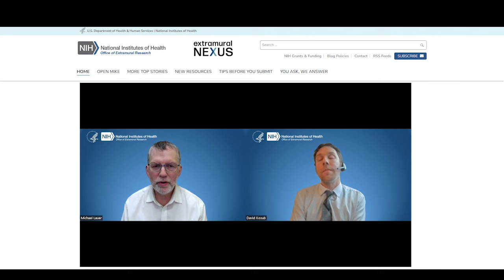A Year in Review 2023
Just like in previous years, Dr. Michael Lauer, Deputy Director for Extramural Research at NIH, virtually sat down with Dr. David Kosub, from our communications group, to reflect on 2023 and what is in store for 2024. Please join us for this brief conversation and share your thoughts.

00:00 Welcome & NIH Updates
01:48 Postdocs, Early Stage Investigators, and the Biomedical Research Workforce
03:58 Moving Forward This Year
05:51 Addressing Research Misconduct
08:18 Goals for the Future of Extramural Research
13:07 Resolutions for the New Year